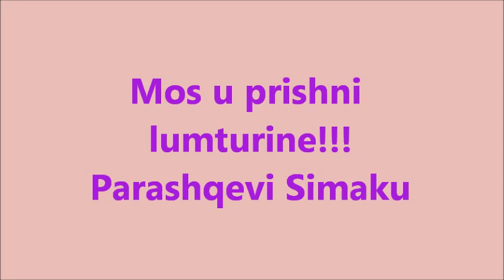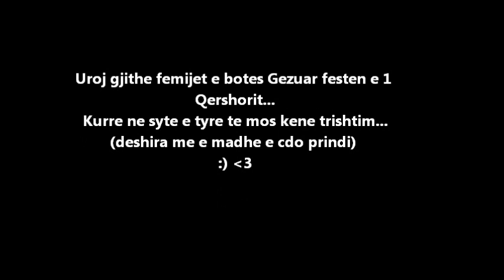Parashqevi Simaku E duam lumturine...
Per krijesat engjellore te kesaj bote... FEMIJET   Ata me buzeqeshjen e tyre na japin force te ecim perpara,, te perballojme veshtiresite e kesaj jete...